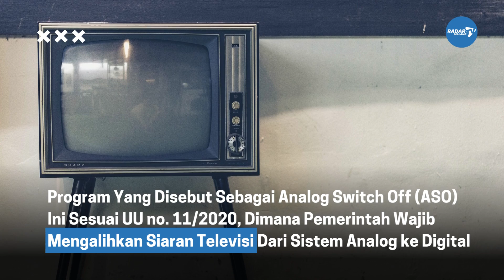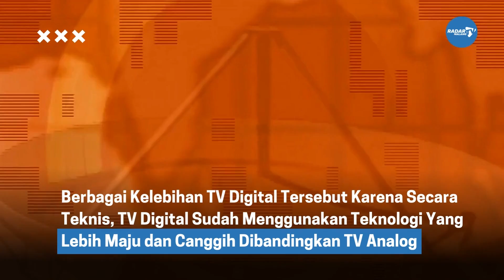Ini Keunggulan TV Digital Dibandingkan TV Analog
Peralihan penyiaran TV Analog ke TV Digital sedang berlangsung. Hingga pada 2 November 2022, Indonesia sepenuhnya menerapkan sistem penyiaran TV Digital.TV Digital memiliki banyak kelebihan dibandingkan analog. Masyarakat akan mendapatkan siaran TV berteknologi canggih dengan gambar yang lebih bagus dan suara lebih jernih dan kelebihan lainnya.